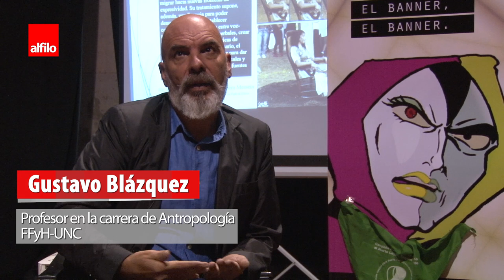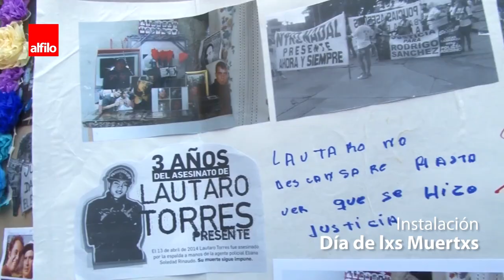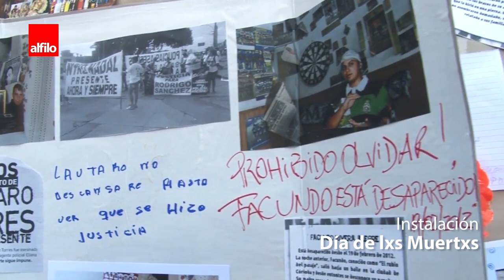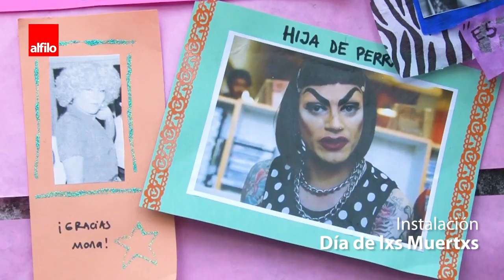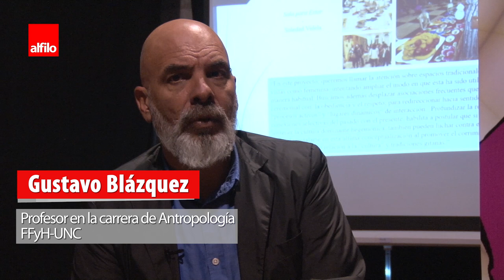Estudios de Performance en Córdoba | Entrevista a Gustavo Blázquez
En el marco de las III Jornadas de Estudios de Performance: "Subjetividades, Erotismos y Sexualidades", que se realizaron entre el 10 y 11 de mayo de 2018, el investigador y profesor del Departamento de Antropología de la FFyH, Gustavo Blázquez, explica la riqueza de los estudios de performance y su desarrollo en Córdoba.